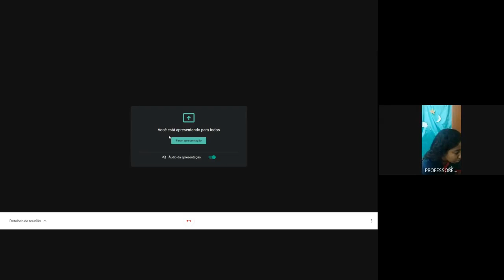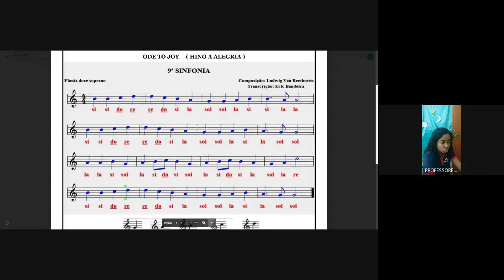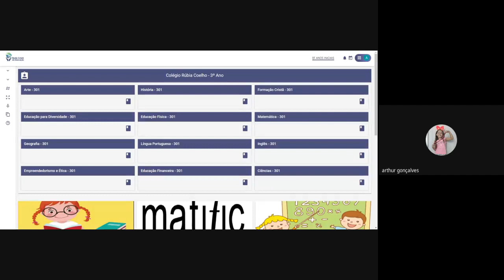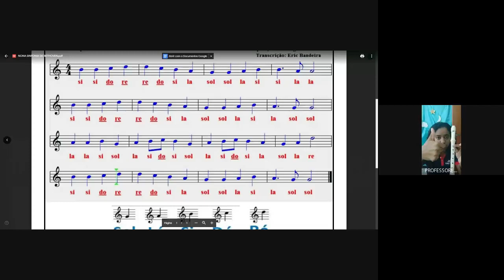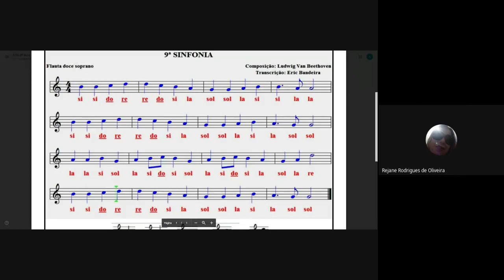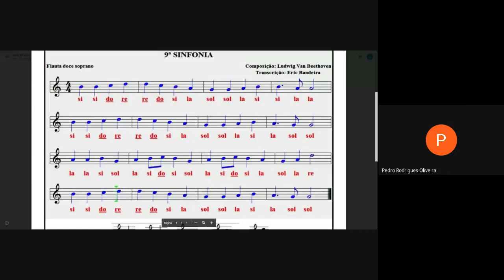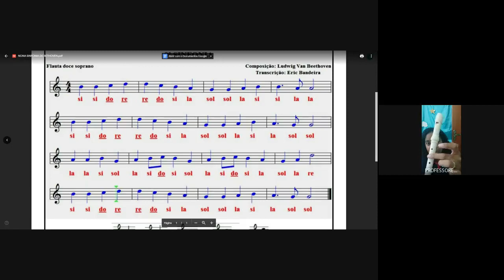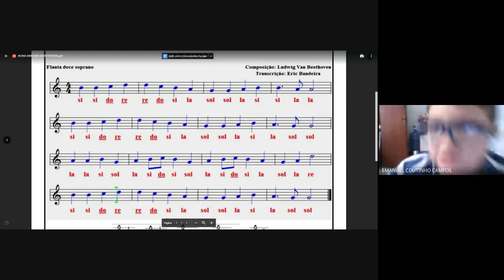AULA ONLINE 24/06/2020 - 301 e 302 (MÚSICA)